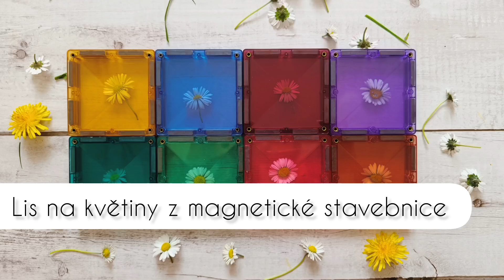Lis na květiny (magnetická stavebnice Connetix Tiles)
Věděli jste, že se dá magnetická stavebnice využít jako lis na květiny? ❇️ Můžete se učit poznávat jednotlivé druhy, zkoumat změnu barev a mnoho dalšího! 🌸

Na videu je použita magnetická stavebnice Connetix Tiles, ale využít můžete i Magna Tiles, Mideer nebo jiné značky. široký výběr stavebni za skvělé ceny najdete na e-shopu Mamito